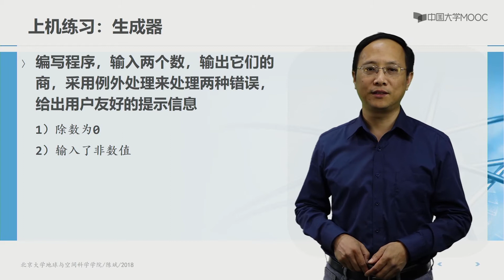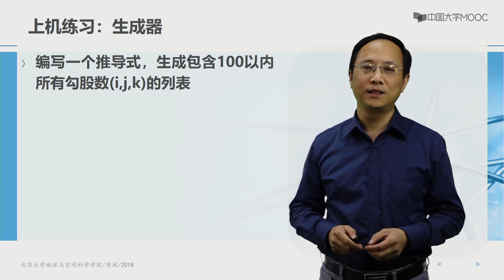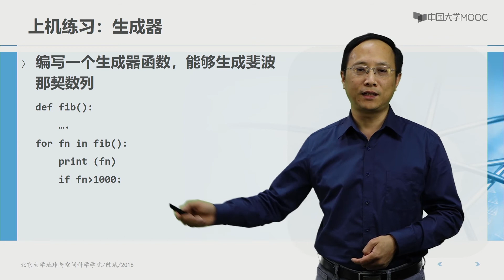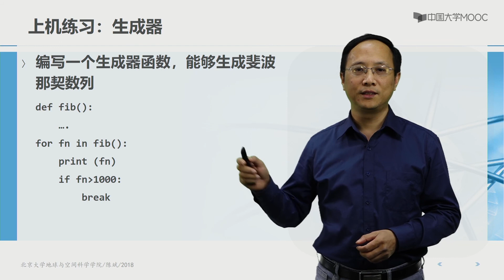Python语言基础与应用 高级特性（二）与高级扩展模块9 4 1 52 上机练习：生成器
本课基于主讲教师在北京大学讲授数据结构与算法课（Python版）的多年教学实践经验，面向零编程基础的大学生和社会公众，全面讲授Python语言基础，培养学生计算思维的能力，并讲解Python语言中经典的扩展模块，让学生能用Python语言解决各种常见问题。

本课内容包括编程与计算思维、Python语言历史、开发环境、程序设计风格和语言整体概览、基本数据类型和容器类型、基本计算语句和控制流结构、函数定义与参数、若干基本扩展模块介绍与应用、面向对象编程、例外处理和生成器等高级语言特性、若干高级扩展模块的介绍与应用。

本课注重Python语言的实践与应用，在课程中穿插了生动案例和编程练习，引导学生积极建立计算思维模式，通过程序算法解决问题来加深对编程语言的学习体会。并具备进一步继续学习数据结构与算法、人工智能、大数据处理等课程的能力。